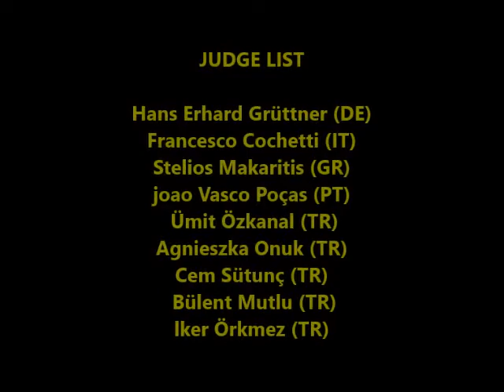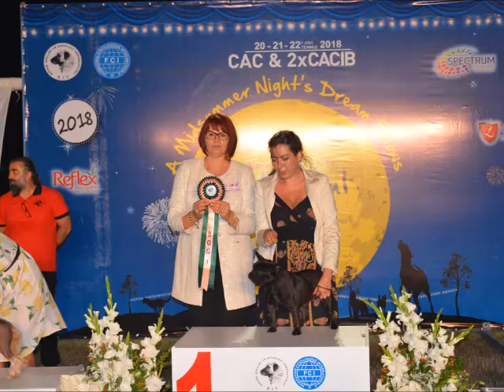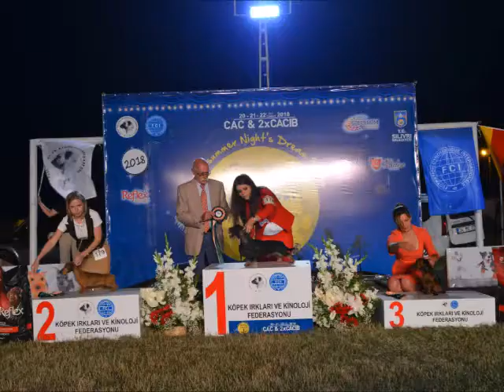FCI - KIF - TURKEY - ISTANBUL - SILIVRI CAC TR - 20 / 07 / 2018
FCI - KIF - TURKEY - ISTANBUL - SILIVRI CAC TR
 20 / 07 / 2018

A Mid Summer Night’s Dream Shows 2018
CAC

TURKEY / ISTANBUL / SILIVRI

CAC SHOW

A Midsummer Night's Dream Shows 2018 are over. A lovely 3-day-show weekend with great atmosphere. It was a big pleasure for us.

FCI
The Fédération Cynologique Internationale
KIF
Köpek Irkları ve Kinoloji Federasyonu

Show Place: Kavaklı Futbol Stadı- SİLİVRİ, İSTANBUL

JUDGE LIST

Hans Erhard Grüttner (DE)
Francesco Cochetti (IT)
Stelios Makaritis (GR)
joao Vasco Poças (PT)
Ümit Özkanal (TR)
Agnieszka Onuk (TR)
Cem Sütunç (TR)
Bülent Mutlu (TR)
lker Örkmez (TR)

THE FEDERATION CYNOLOGIQUE INTERNATIONALE

The Fédération Cynologique Internationale is the World Canine Organisation. It includes 94 members and contract partners (one member per country) that each issue their own pedigrees and train their own judges.

The FCI has five sections: Europe, The Americas and the Caribbean, Asia and the Pacific, Middle-East and Africa.

The FCI makes sure that the pedigrees and judges are mutually recognised by all the FCI members.

The FCI recognises 344 breeds. Each of them is the 'property' of a specific country. The 'owner' countries of the breeds write the standard of these breeds (detailed description of the ideal type of the breed), in co-operation with the Standards and Scientific Commissions of the FCI. The translation, updating and publication  of the standards are carried out by the FCI. These standards are THE reference for the judges at shows held in the FCI member countries, but also for the breeders in their attempt to produce top-quality dogs.

Every member country conducts international conformation shows as well as working/hunting trials and tests, Agility and Obedience competitions, races, coursing and herding trials. Results are sent to the FCI office where they are processed and homologated. When a dog has been awarded a certain number of awards, it is eligible  for the title of International Beauty, Show, Working, Beauty and Working, Agility, Obedience, Race, Beauty and Performance or Herding Champion. These titles are homologated by the FCI.

In addition every breeder can ask for international registration of his/her kennel name via his/her national canine organisation.

KIF
KÖPEK IRKLARI FEDERASYONU
Türkiye’de 2006 yılında kurulan Köpek Irkları ve Köpek Bilimleri Federasyonu ( KIF ) merkezi Belçika'da olan Tüm Dünyadaki Köpek Irklarının Ülkeler adına kayıt altına alınması ve kayıtlı ırkların soy kütük belgelerinin uluslararası geçerliliğini, köpek ırklarının gelişimi için, bilimsel ve yönetsel organizasyonların düzenleyicisi olan FCI’ a (Fédération Cynologique Internationale) 09 Haziran 2015 tarihinden itibaren yarı üyesi olarak kabul edilmiş, 6 Kasım 2017 tarihinde ise 68 oy kullanan ülkenin 64 tanesinin oyunu alarak ki, bu FCI tarihinde bir rekor ve ilktir, FCI tam üyesi haline gelmiştir.  KIF, ülkemizi Dünya içinde Kinoloji ve köpek ırkları ile ilgili temsil etme yetkisine sahip tek organizasyondur.